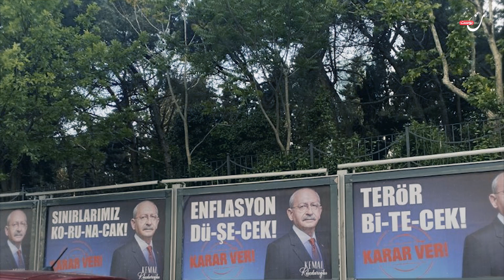من غاندي إلى هتلر.. ما قصة سعار العنصرية لدى كليجدار أوغلو؟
لم يأخذ الأمر منه سوى أسبوع واحد ليترك قلوب الحب وحمامات السلام وينتقل إلى الصراخ وتخويف الشعب من اللاجئين والعرقية ضدهم.. ما قصة سعار العنصرية لدى كليجدار_أوغلو؟

إن وددتم متابعتنا على باقي منصاتنا، يمكنكم الضغط على الروابط أدناه لتكونوا ضمن عائلة “نون بوست” على مواقع التواصل الاجتماعي
فيسبوك: